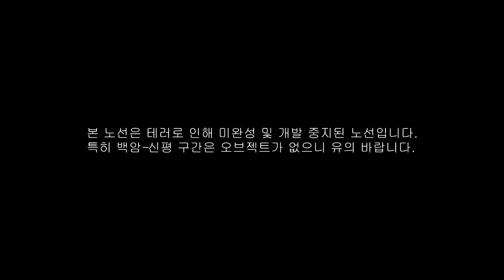자유교통서버 경인선 평남-신평 BVE 주행영상 4배속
🎮 서버 버전 : 자바 에디션 1.14~1.15.2
🎮 사용 모드 : 없음

자유교통서버의 평남-신평간 경인선 노선의 BVE버전입니다.

본 BVE노선은 테러로 인해 개발이 중지되었으며 백암 이후(후반부)는 오브젝트가 없습니다.

BVE버전의 모티브는 2달 전의 경인선으로 최초로 올린 9달 전의 경인선 주행영상과 많이 다릅니다. (물론 지금은 또 다릅니다)

역 목록
평남-서곡-경산-(대평원 미정차)-양지-백암-석하-(상록수 미개통)-신평